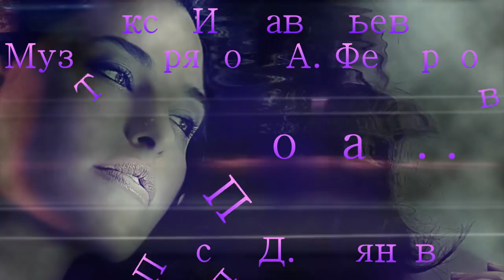ТАКАЯ КРАСИВАЯ ПЕСНЯ! - ПРОЩАЙ... - ИСП. ДМИТРИЙ ПРЯНОВ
Над песней работали - текст - И. Савельева, муз. Д. Прянов и А. Федорков, исп. Д. Прянов. Видео создано и публикуется с личного разрешения автора.

Друзья!!! Присылайте нам свои песни! На лучшие из них мы сделаем видеоролики и опубликуем на нашем канале!